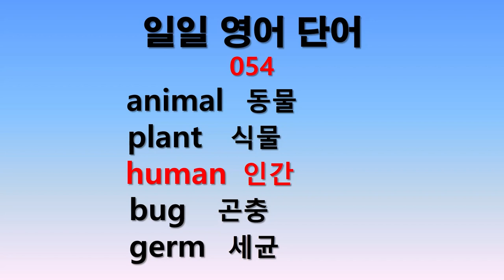일일 영어단어 054